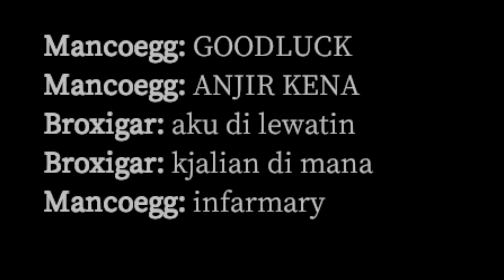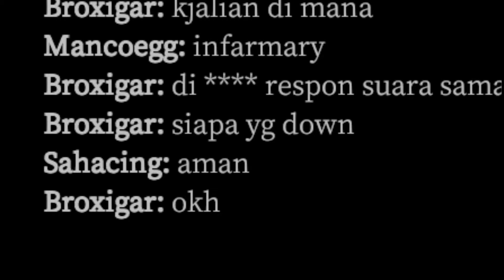Devour Indonesia : Game Yang Mengagetkan Dan Membuat Jantung Pecah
MAEN SAMPE CAPEK TERIAK